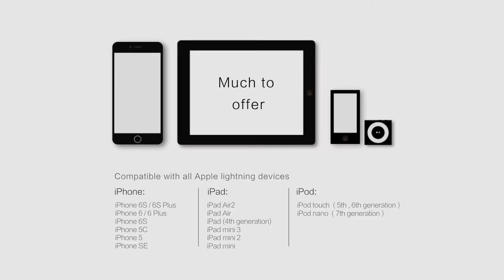NILLKIN Rapid Cable for iPhone, iPad and iPod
It has formally passed the strict assessment of Apple MFI certification. Supports rapid charging and data transmission.